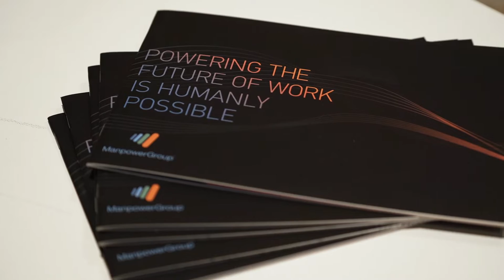HR Awards 2018 Ceremony showreel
Σε εξαιρετικά εορταστική ατμόσφαιρα πραγματοποιήθηκε την Τετάρτη 10 Οκτωβρίου, στο Κέντρο Πολιτισμού Ίδρυμα Σταύρος Νιάρχος, η τελετή απονομής των HR Awards 2018,

Περισσότερα από 300 υψηλόβαθμα στελέχη επιχειρήσεων από όλους τους κλάδους, εκπρόσωποι Υπουργείων, Φορέων, Ινστιτούτων, Πανεπιστημίων καθώς και εκπρόσωποι Τύπου, βρέθηκαν στην Τελετή Απονομής, επικροτώντας τις καλύτερες ανθρωποκεντρικές πρακτικές. Συνολικά, διακρίθηκαν 20 εταιρείες από ένα ευρύ φάσμα επιχειρηματικής δραστηριότητας και ΜΚΟ.